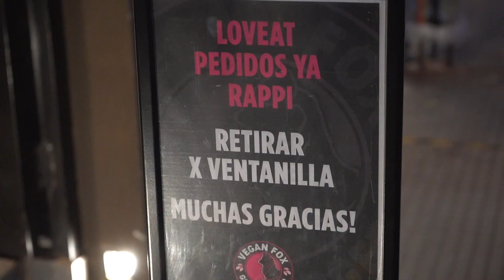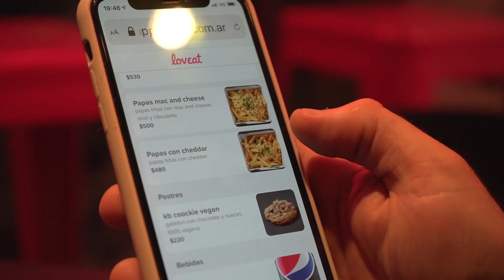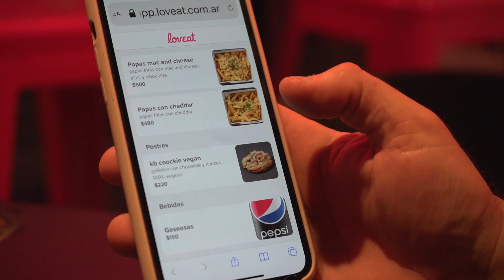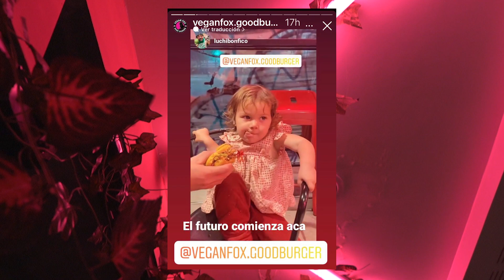Vegan Fox ¡El futuro del fast food!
Esta hamburguesería 100% plant-based busca concientizar a sus consumidores acerca de la forma en la que nos relacionamos con el mundo y qué podemos hacer para cuidarlo y protegerlo cada día más. Tanto Patricio -el dueño del lugar- como NotCo buscan un futuro mejor en el cual se cuide y se respete al planeta, los animales y la gente: bajo esta premisa se fusionaron para idear el concepto detrás de Vegan Fox: comida rápida hecha 100% a base de plantas. Muchos amigos y conocidos veganos me hablaron maravillas de este lugar y tenía que ir a comprobarlo en persona, me gusta apoyar y difundir lugares de comida vegana para que más personas los conozcan. La atención desde el primer momento que llegamos al lugar es excelente, las personas que trabajan allí nos atendieron súper bien y son muy agradables. ¡Gracias por dejarnos grabar este video! Como en este momento yo me encuentro haciendo una dieta vegetariana estricta cruda tuve que pedirles a Emily, Dana y Damo que se sacrifiquen por mí y prueben la comida del lugar. ¡Espero que lo disfruten y vayan a conocerlo, vale la pena!